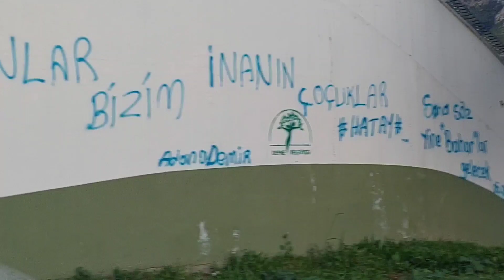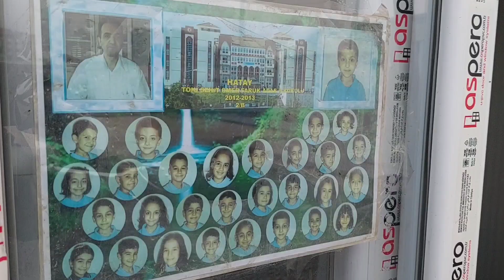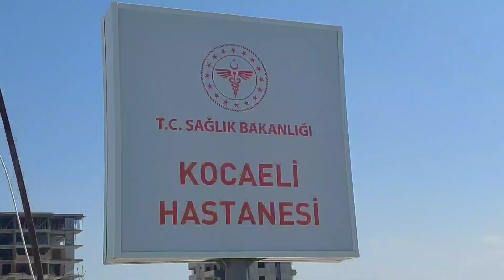7 Dakikada 7 Gün : HATAY